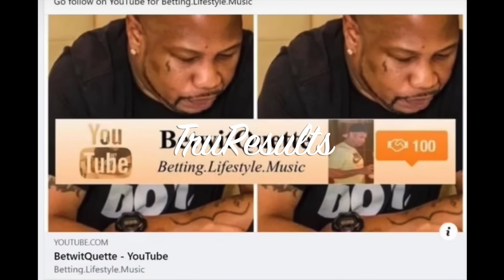Young Dolph Exclusive! Big Jook new details come out! Hernandez Govan's Youtube channel! Crime scene